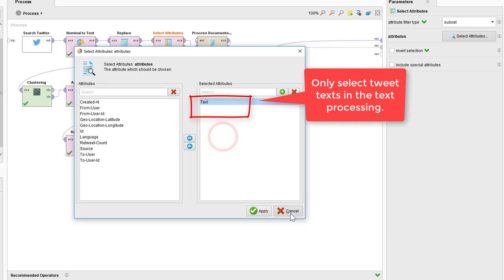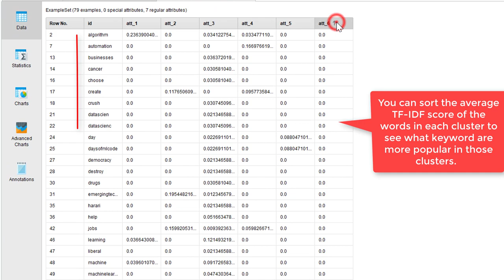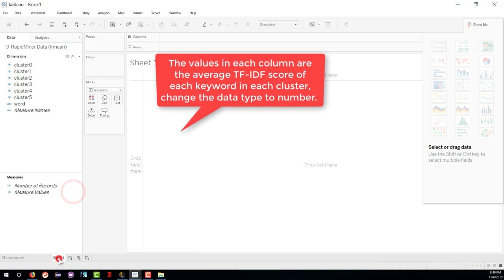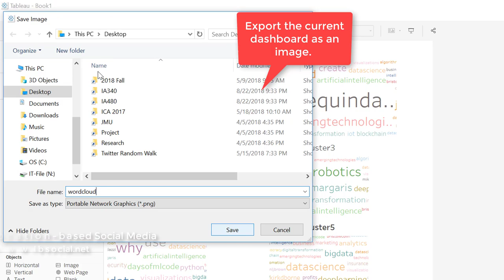Use K-Means Clustering to Classify Tweets in RapidMiner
Demo of using K-Means Clustering to classify Tweets in RapidMiner.